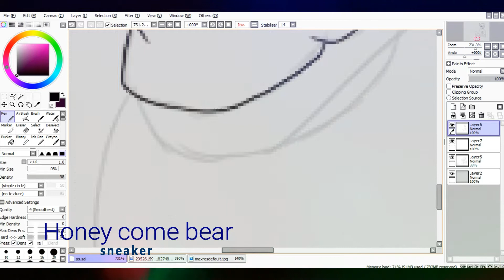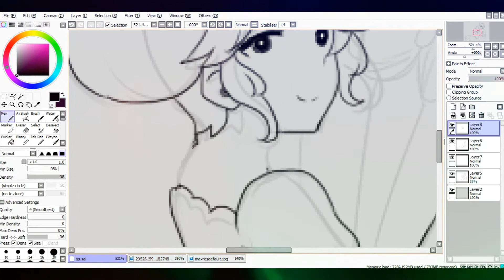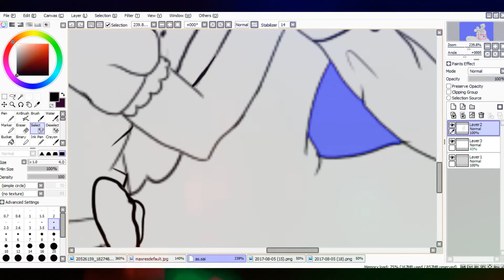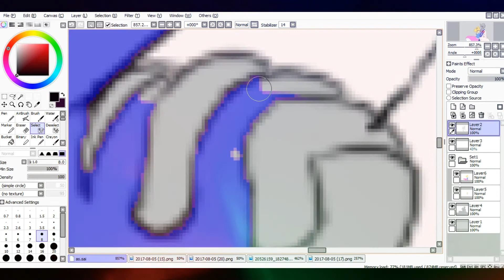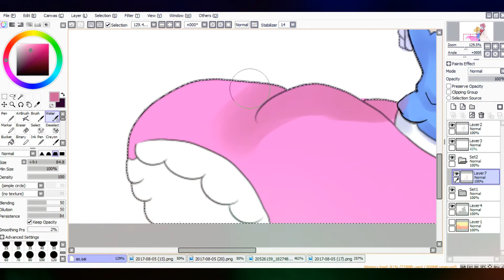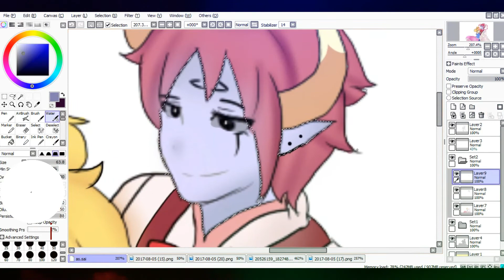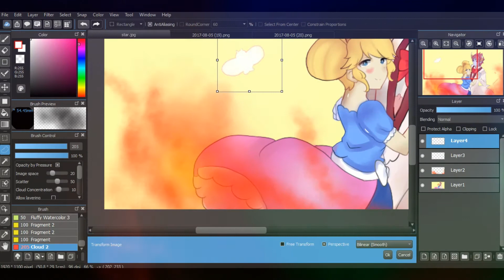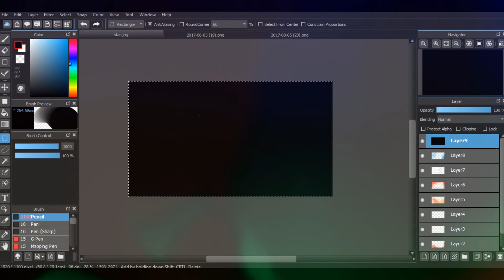Speedpaint [Star vs the forces of evil ] tom and star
hi guys yahhh i dunno what to draw so i draw tom and star ..it doesn't mena if i draw the two of them means i ship ...no..no..no..noo.noooo.nooo

I DON'T LIKE SHIPS

*made kids stupid if they became obssess with ships *

so yah hope you all liked it

❤" STAY DETERMINED YOUNGSTERS"❤

❤ program ❤
paint tool sai
bandicam
wondershare filmora

🐱 FOLLOW MEH? 🐱